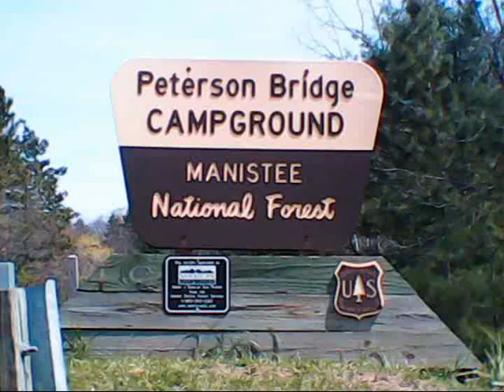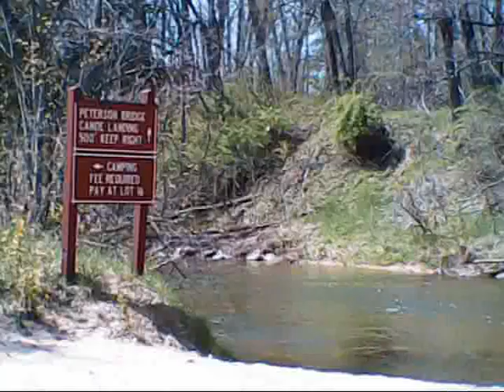Peterson Bridge Pt 2 (Stage 2)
More Peterson Bridge and surrounding area. Music by The Monkees ("Nine Times Blue", "I'll Spend My Life With You", "Sunny Girlfriend").